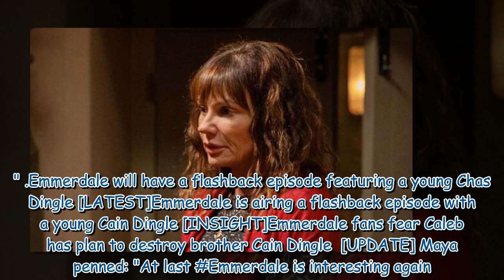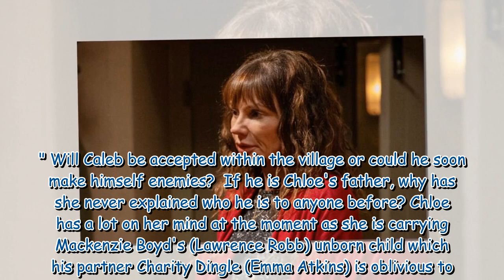Emmerdale fans 'work out' Caleb already has daughter in the village